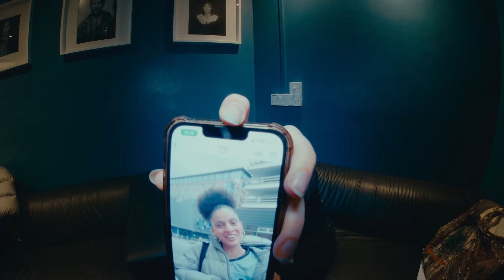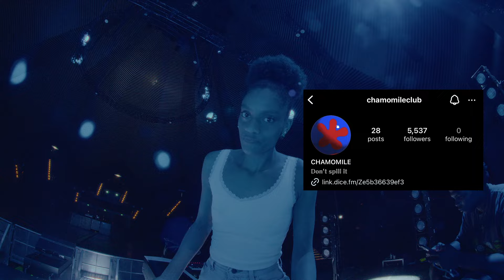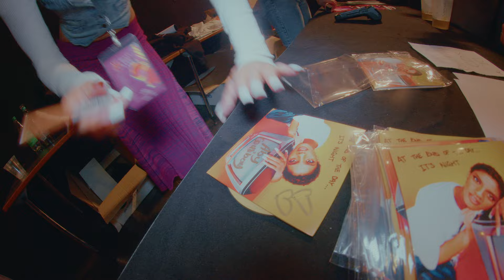Aby Coulibaly - On Tour With Olivia Dean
Some fun/random moments from my first tour with Olivia Dean!!!

Shot & Edited by @shanes.archives